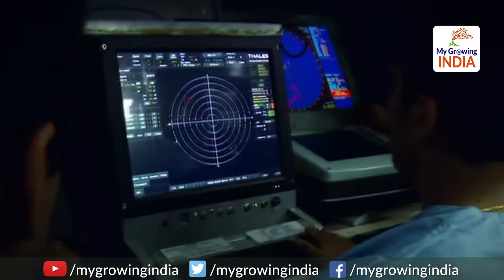Indian Army gets equipped to take over the Night: सेना की नई ताकत थर्मल इमेजिंग नाइट साइट उपकरण